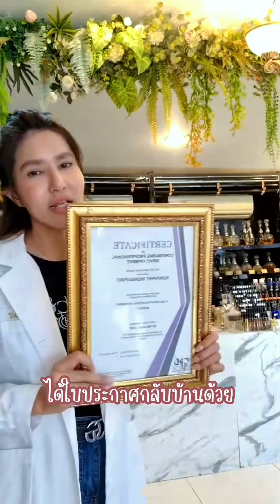คลาสเรียนทำน้ำหอม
ถ้าคุณเลือกเรียนทำน้ำหอมกับ offers group
นี้คือสิ่งที่จะต่อยอดคุณได้ว่าทำไมคุณต้องเรียน
นำไปต่อยอดงานของคุณ เสริมสร้างความรู้
ความเข้าใจการทำน้ำหอม เข้าใจการทำน้ำหอมอย่างทะลุปรุโปร่ง สร้างงาน สร้างรายได้
สถาบันที่รองรับมีชื่อเสียงที่จะค้ำประกันคุณ

มาฟังประวัติการของเมลานี่กันหน่อยคะ
ฟังแต่เชอรี่คนเดียวหลายคนคงทราบแล้ว

Hello, I am Melanie Jane, a perfumer based in France, and I have been creating natural fragrances since 1998.

 I have created a fragrance for Carlsberg, developed a unique perfume making concept for Toyota, and designed perfumes for influencers and brands.

 After an inspirational meeting with Jo Malone, I rebranded my bespoke range of natural perfumes.

Dubbed a “Fragrance Fairy” by my students, I am the founder of The Scent Academy, an online perfume training platform and have trained over 3,500 students worldwide. In Dubai I hosted perfume masterclasses, at prestigious venues like the Burj Al Arab, The Ritz-Carlton, Habtoor Palace, and Versace hotels.

Now I am coming to Bangkok to share my knowledge of perfume making with you!

 It’s my mission to spread the word about the art of perfumery one class at a time!

CPD is continuing professional development. it means that the course has been vetted and verified to be a structured course with proactive learning and people who get the certificate will be able to use the credits towards their learning and it will help their careers and about the online diploma course they'll get included with the cost of the